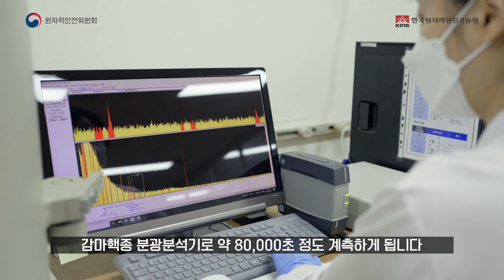[해양 방사능 분석, 이렇게 합니다] Q2. "해수 방사능 분석은 어떤 절차로 이뤄지나요?"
한국원자력안전기술원 김용재 책임연구원이 답해주는 해양방사능분석!

두 번째,  "해수 방사능 분석은 어떤 절차로 이뤄지나요?"